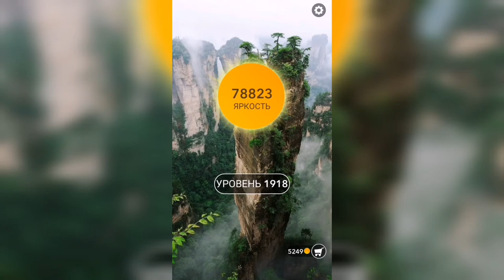Word / Слово Крест: Поиск русского кроссворда / Уровень 1918